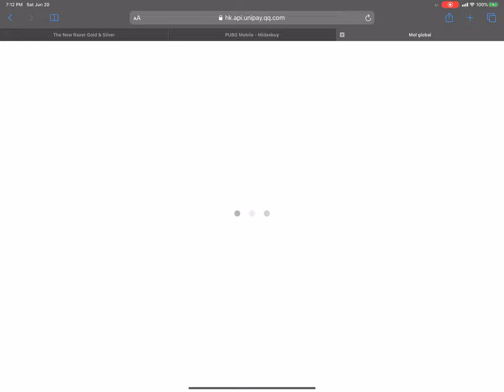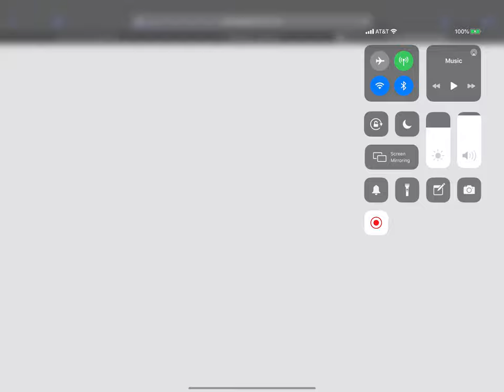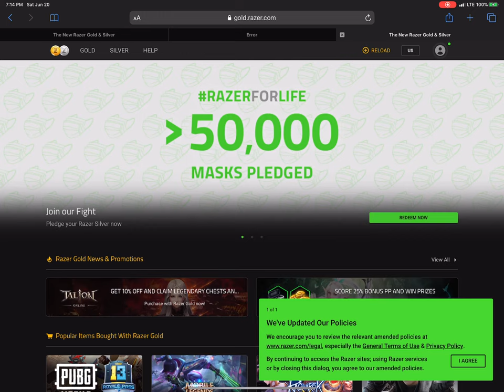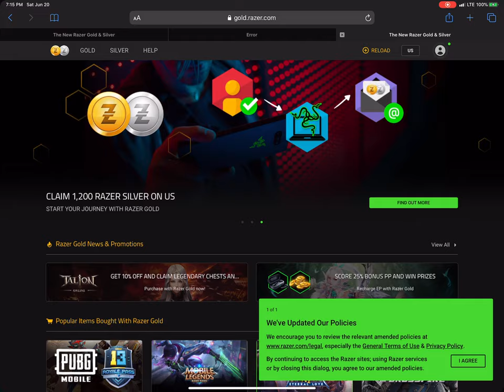New premium crates opening.